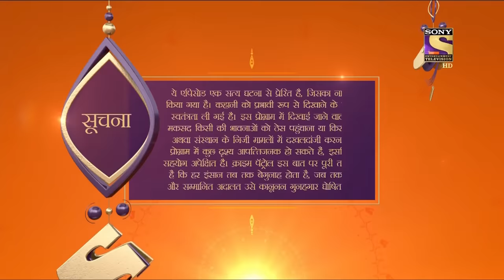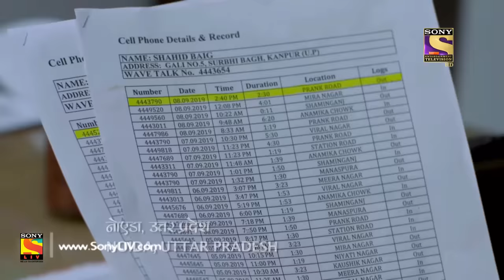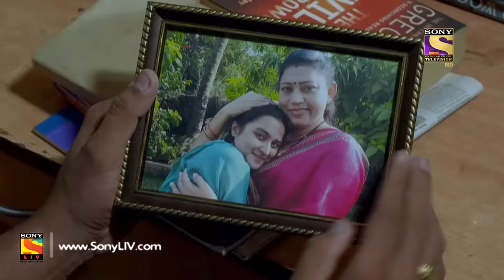Crime Patrol Satark Season 2 - Ep 108 - Full Episode - 12th December, 2019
Episode 108: Horror Behind The Mask Part 2
The police continuing its investigation, constantly find themselves at a dead end with each suspect. Was this an act of honor killing or did Shahid murder his wife and escape? While the police circles around with theories, the truth about Manoj's attraction towards Aditi and Shahid's selfish motives help solve the mystery into the heinous crime.